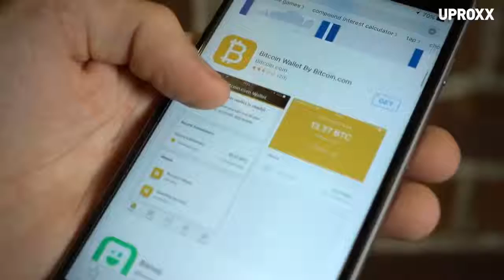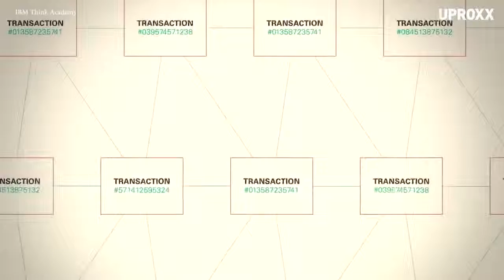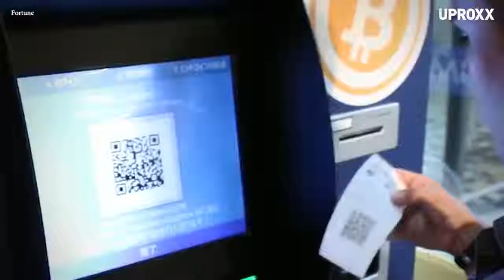The Truth About Bitcoin and Cryptocurrency (Drugs, Money, and Women)